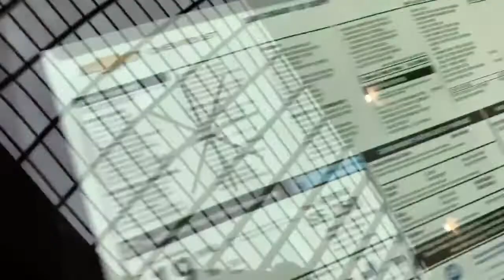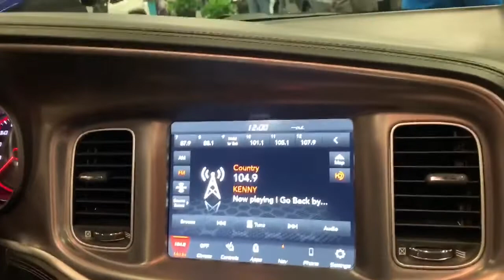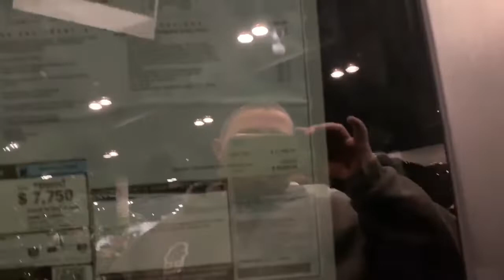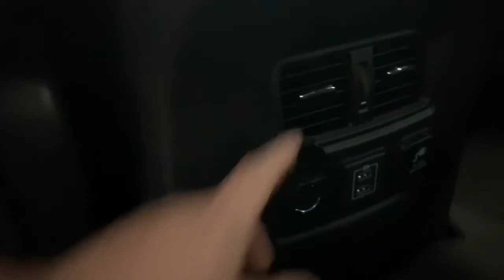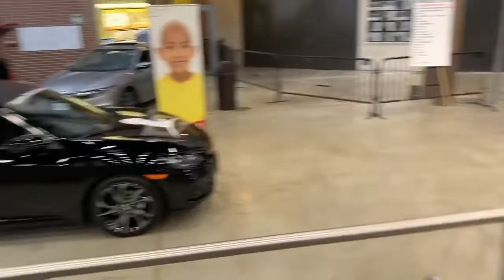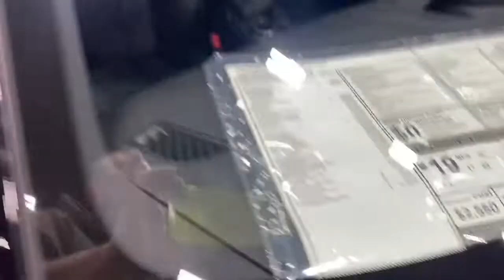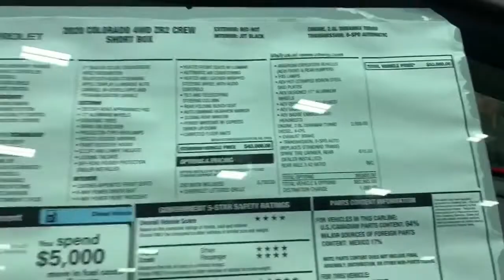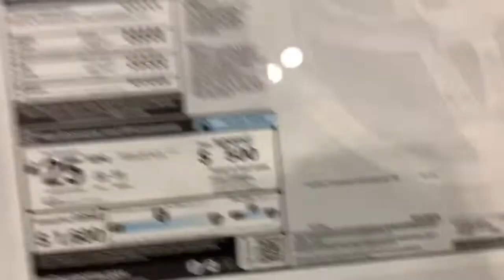Central Illinois Auto Show - Peoria, IL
Come with us as we check out the Central Illinois Auto Show!

Place we visited in the video:
Peoria Civic Center - Peoria IL

Hello Everyone!!!

We are a family who loves to travel!!! While we are traveling to new places we always get our self into some crazy adventures! We are now wanting to share these adventures with all of you!

Let’s meet the family:
My name is Angela, I am also know as mom or Ang! My husband’s name is Nick and he is also know as dad! Our only child is Blake! He is a ball of energy and love games!!!

I hope you all enjoy our channel and our crazy adventures!